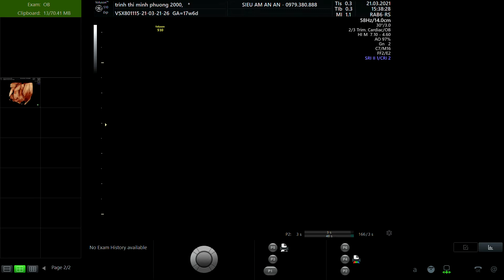TRỊNH MINH PHƯƠNG 2000 02